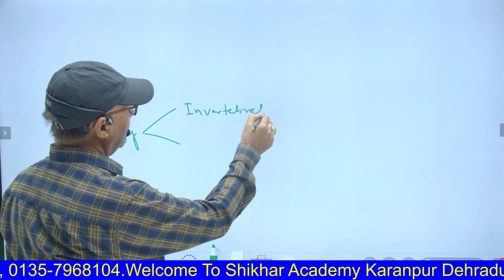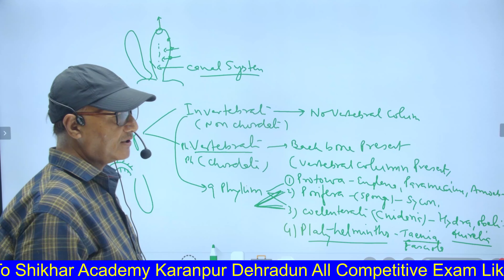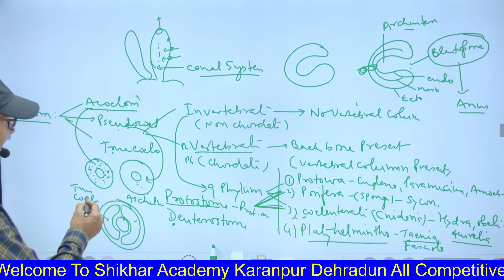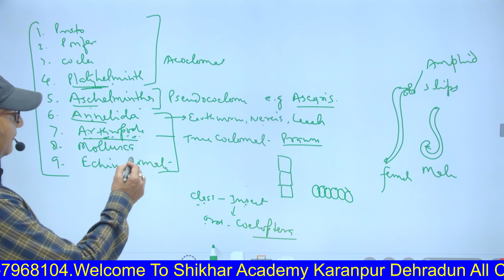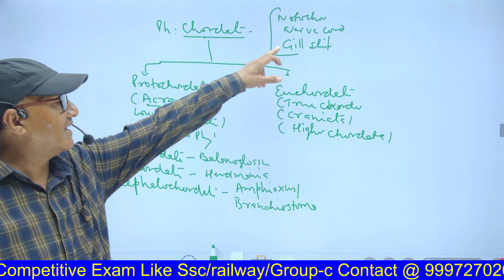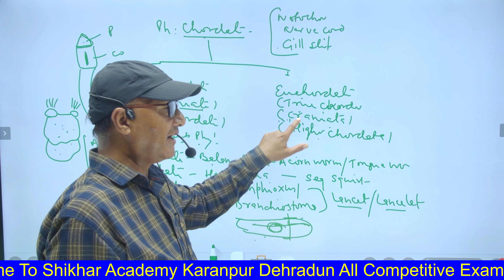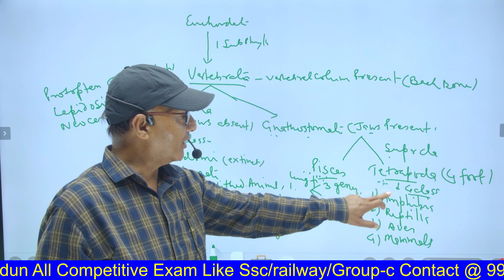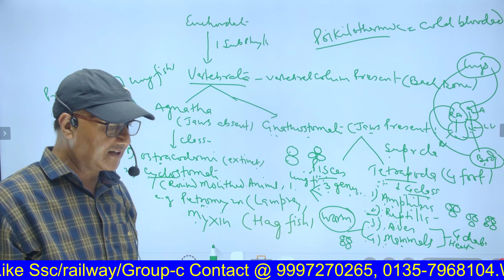LECTURER ZOOLOGY DEMO CLASS DAY=1 SUNDAR SIR